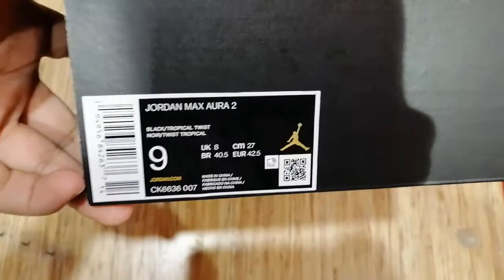JORDAN MAX AURA2 CK66. Newly drop in worldwide unbox kick.🎈🎈🎈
Nike Jordan max aura 2 basketball shoes. now in market hurry up. Nike store and foot locker store and also online.  💖💖💖